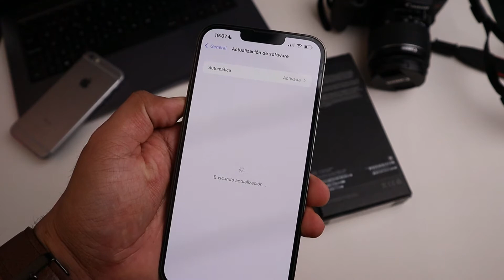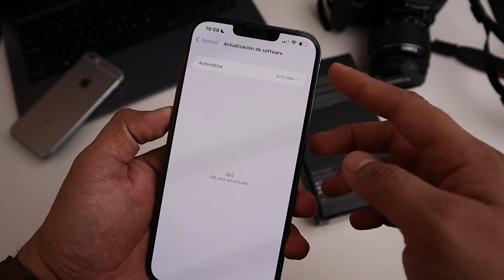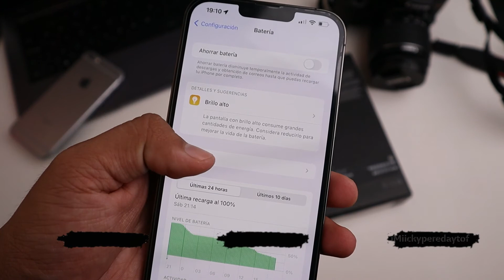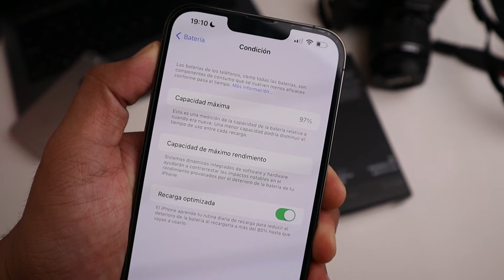Opinión de iPhone 13 PRO MAX después de 6 MESES de uso.